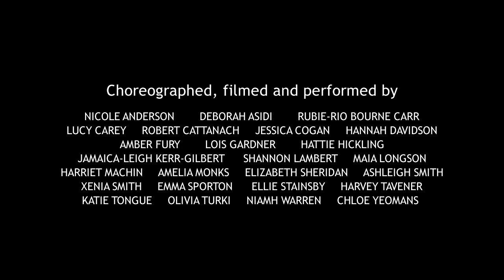Home - A dance film project by A level Dance students at Bilborough College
A choreographic project for our year 12 Dance students working during lockdown 2020. Students responded to series of tasks responding to the theme 'Home’, performing, filming and editing throughout the process.

Original music composed and produced by Bilborough College students Kymári Stocks and Harvey Graham

Film developed and edited by Tina Carter